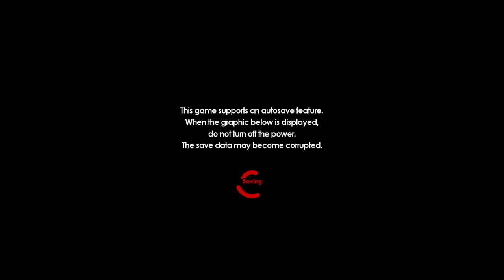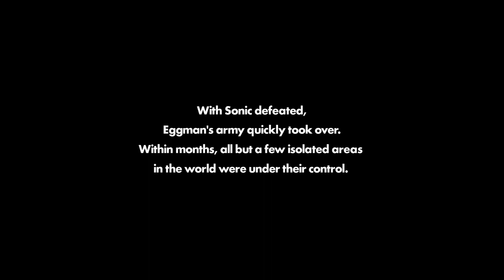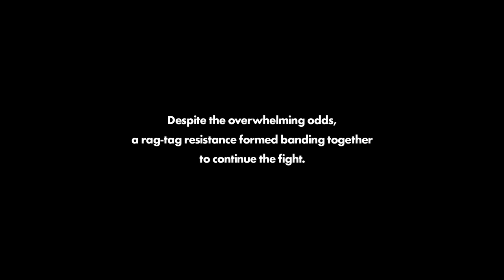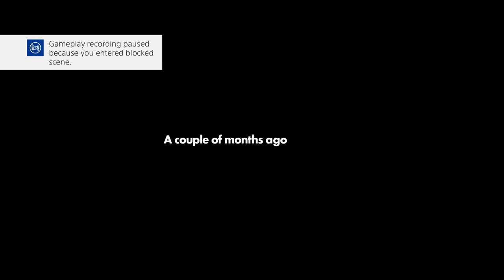Sonic Forces -- Gameplay (PS4)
Sonic Forces gameplay on PlayStation 4.

Portions of the materials used are trademarks and / or copyrighted works of Sonic Team. This material is not official and is not endorsed by Sonic Team.